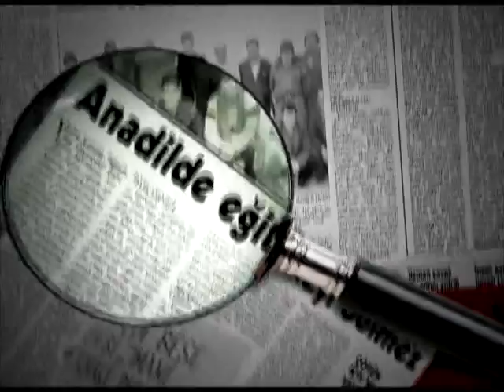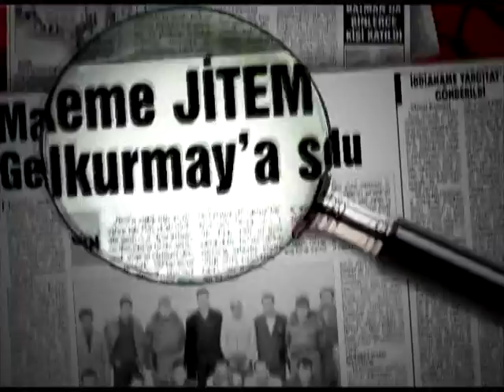Zonguldak'ta Hava Kirliliği - Haber Özel (14 Kasım 2014)